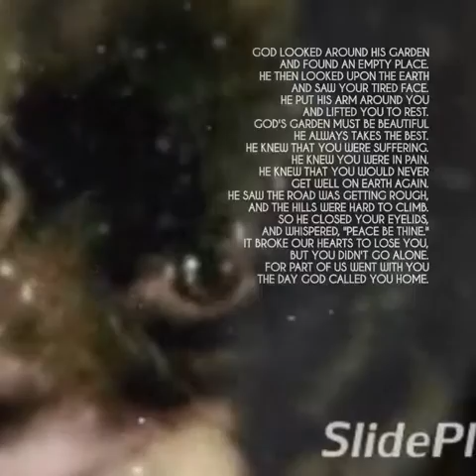Rest In Peace Butterfly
To my dear friend Hip I'm so very sorry.